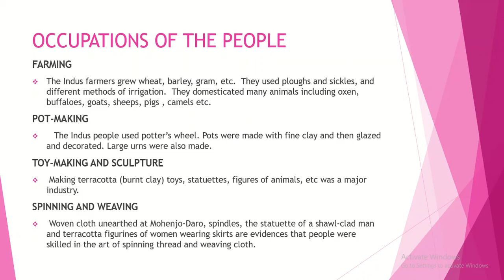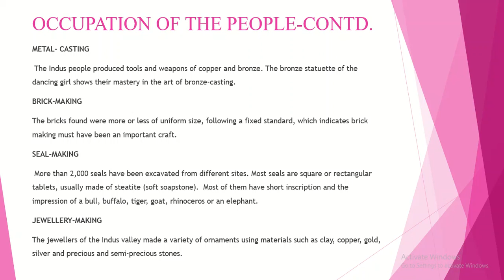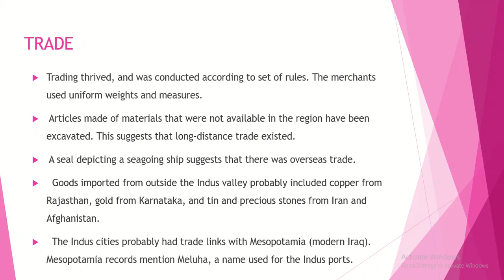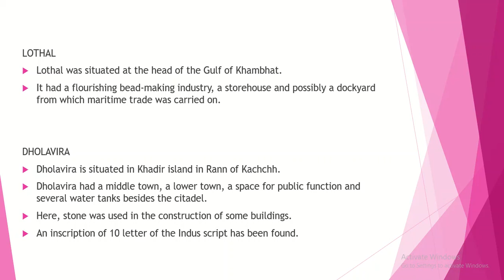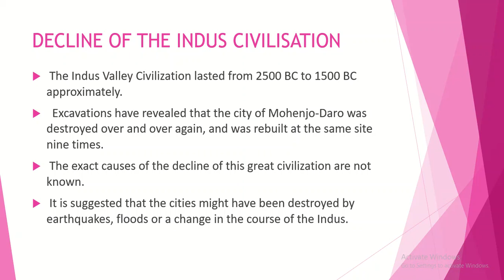Class:- 6th Subject- History (L-4) Topic-First Cities of the Indian Subcontinent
Occupation of the people, Administration, Religious Worship & Harappan cities in Gujarat,Decline